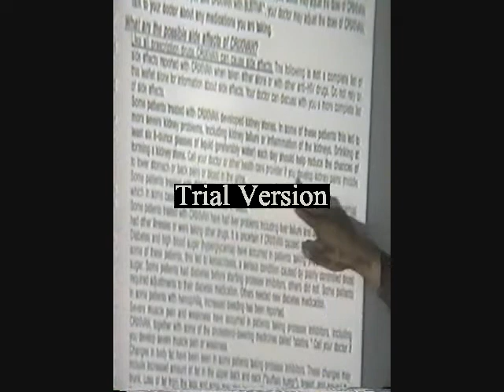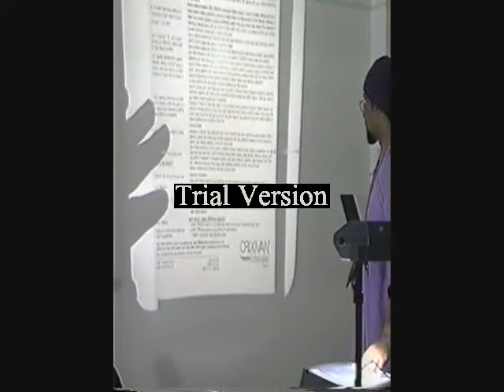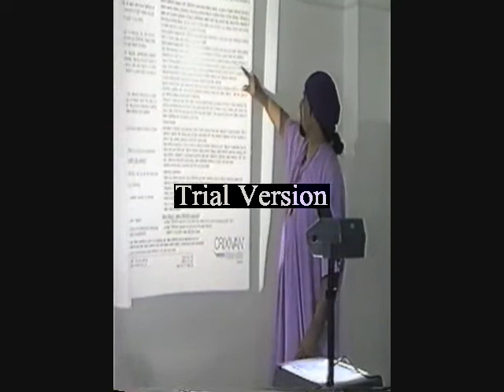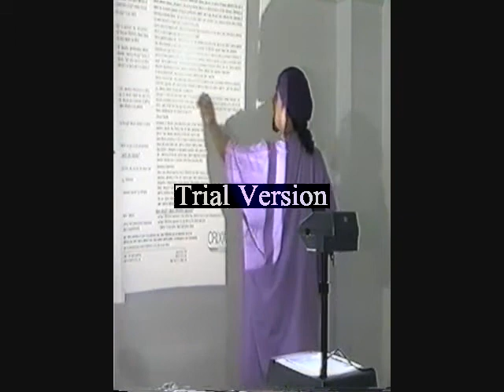phil valentine light code transmissions the matrix 1 10 end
phil valentine light code transmissions, matrix